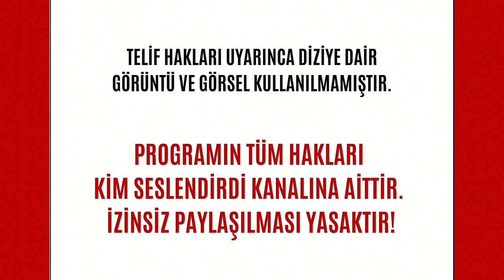Bizimkiler: Nasıl Çekildi? | 26. Bölüm - Rutkay Aziz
Bizimkiler: Nasıl Çekildi? programımızın 26. Bölümünde dizide Şair Cenap rolünü oynayan sevgili Rutkay Aziz ile Kurtuluş, Cumhuriyet ve Bizimkiler dizisinin arka planını konuştuk.